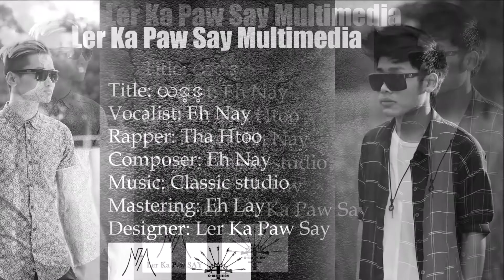Karen song Ya day day by Eh Nay & Tha Htoo 09 LKPS